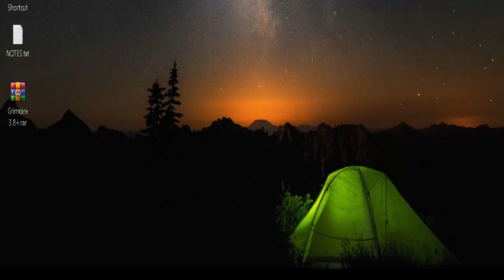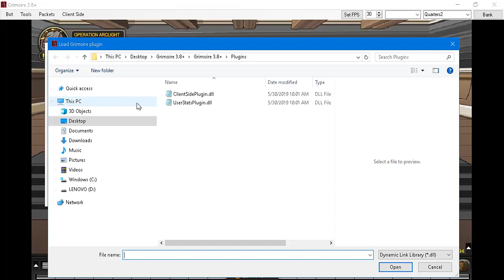GRIMOIRE 3.8+ NEW VERSION | CHANGE GENDER, NAME, GUILD, STATS MONITOR | AQW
*GRIMOIRE 3.8+ by Biney [EmperorArts update]*

ArclightAE#1669